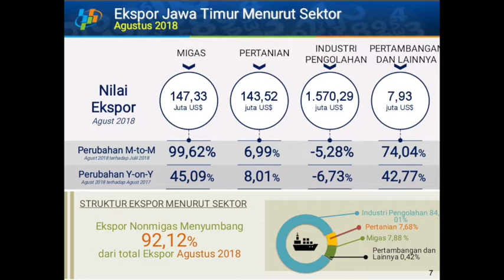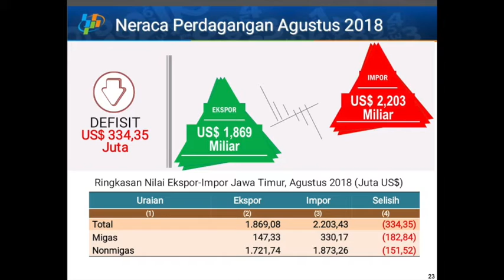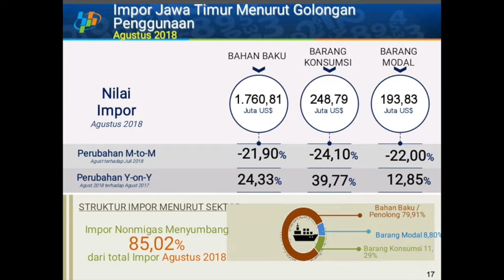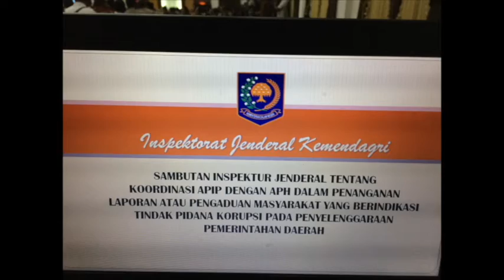SONORA SEPTEMBER IV 2018